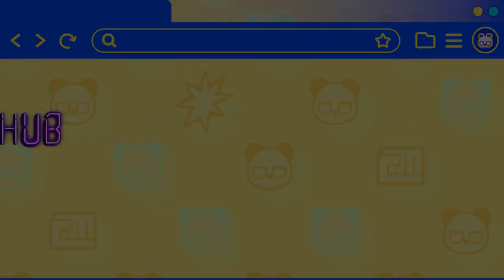Street Fighter 6 - Nouveau mode V-Rival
Découvrez un nouveau mode dans le Battle Hub de SF6 : V-Rival !

Affrontez des combattants IA conçus à partir de l'analyse d'innombrables matchs en ligne de tous rangs.

Disponible dès maintenant !